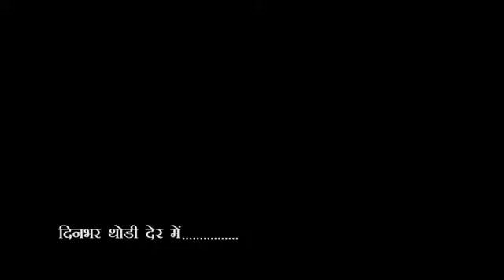City-1 News Headlines Gorakhpur 17/04/2023